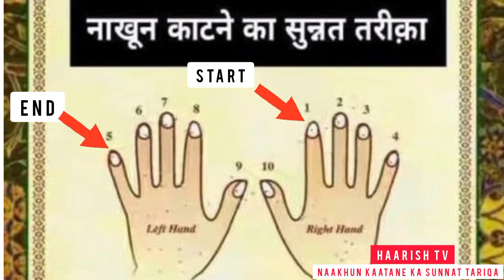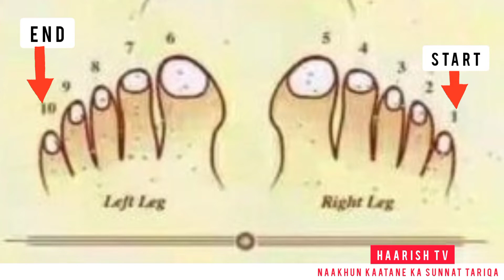Naakhun Kaatane Ka Sunnat Tariqa | नाखुन काटने का सुन्नत तरीका।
Nail Cut Sunnat Tariqa.
Naakhun Kase Kaate Sunnat Tarike Se .
Sunnat Tariqa Nakh Kaatane Ka.
Nail Taraashne Ka Sunnat Tariqa.
Naakhun Kaatne Ka Islami Tariqa.
# Naakhun Kaatane Ka Sunnat Tariqa In Hindi
# Hindi Tariqa Nail Cut

islami Sunnat Tarike Se Naakhun Kaatane Ke Faayde

Aapne Hamare YouTube channel (Haarish TV) ko Subscribe Nahi Kiya To Subscribe Kare Or Full Support Kare Or Ek Baat Saath Me Bel Icon 🔔 Per Jarur Click Kare Taake Aaane Vaale Har Video Ka Notification Aap Tak Pahochta Rahe Or Sabse Pehale Video Dekh Shake.

Aap Hamare Saare Tarike Aap Apne Saare Dosto Ko Jarur Share Kare Taake Aapka Friend Share Tarike Or Hamare( Nabi Paak S.A.W Ki Sunnat) Or Allah Ke  Bataaye  Gaye Saare Amal Aapke Dost Tak Pahoche Or Agar Aapaka Dost Hamare (Nabi Paak S.A.W ki Sunnt) Par Amal Karenga To Insaallah Aapko Bhi Uska Ajahar Milenga.

Allah Ham Sab ko 5 Waqt Ki Namaz Padhne Ki Tofik Ata Farmaye Aameen.